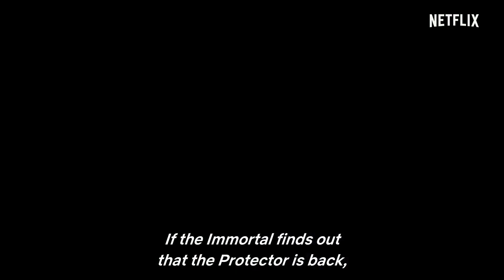The Protector | official trailer (2018)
official trailer for The Protector, the first Turkish series on Netflix
A city, a hero. An immortal enemy and tens of loyal ones. The Protector, December 14th, only on Netflix.
About The Protector:
The series follows the epic adventure of Hakan, a young shopkeeper whose modern world gets turned upside down when he learns he’s connected to a secret, ancient order, tasked with protecting Istanbul. At the story’s start, Hakan couldn’t be further from a hero — just an ordinary guy in this city of 15 million, where East meets West and past meets present. He must quickly learn that his hometown is under threat from the mysterious, mystical Immortals, and it’s his job to stop them. It’s a task he’s not only unprepared for, but resists — will he fulfill his destiny as the last protector?

Starring Cagatay Ulusoy, the 10-episode super hero fantasy also stars Ayca Aysin Turan, Hazar Erguclu, Okan Yalabik, Mehmet Kurtulus, Saygin Soysal and Burcin Terzioglu.